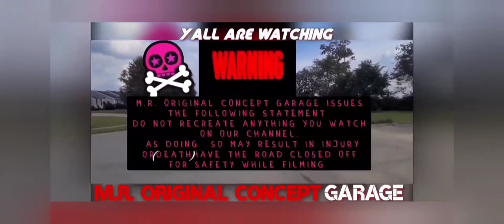The Road To... Smoky Mountain Small Bore Rally 2022 232cc 4v Liquid Cooled Build Series Episode:13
Thanks For Everyone Who Helped Us Including
Ruck Ryders ‎@Theruckshop  ‎@burnoutbobby
Matt and Tiffany Carpenter Directors
at Smoky Mountain Small Bore Rally
and Our Newest Cast Member Uncle Grandpa Todd Larsen For Donations To Help Us Go To Event!
and a Special Shout Out To Ruckus Official Store on Alibaba For Hooking Us With The Triple Tree On Our Bike
Also Check Out The Following Stores To Find Some Of The Best Deals On Ebay coming Up Soon In An Episode I'll Be Naming Each One And How You Can Save Money Building Your Very Own High End Motor.